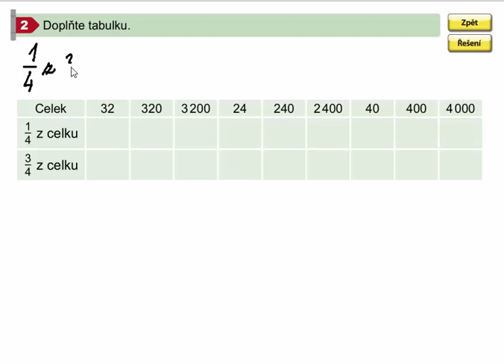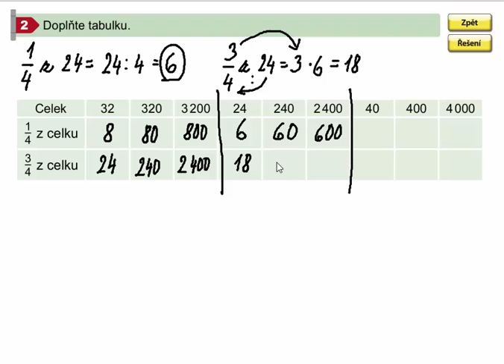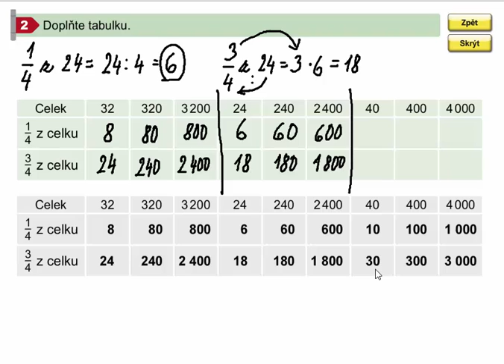Zlomky (výpočet více částí z celku), Mat. mat. pro 4.roč., 1. díl, str. 61, cv. 2